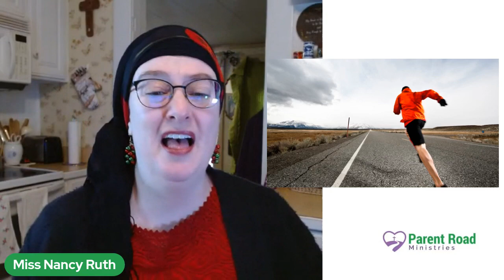The Angel & the Shepherds (Luke 2:8-20, Family Moment)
Let's look at the angel's announcement to the shepherds and their reaction.

BOOKS & RESOURCES

MUSIC & ANIMATION

BIBLE TRANSLATIONS